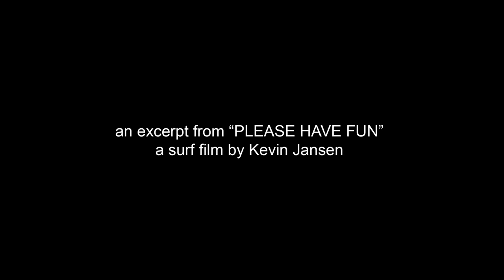Santa Cruz’s Darshan Gooch surfing twin fish | excerpt from "PLEASE HAVE FUN."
"PLEASE HAVE FUN.", a 60-minute surfing film by Kevin Jansen filmed in California. Full film on the NobodySurf app

📼 Darshan Gooch Part | PLEASE HAVE FUN.

- Surfer -
Darshan Gooch (@gooch_d)

- Produced by -
Robots From Outerspace (@robotsfrom)

- Supported by -
NobodySurf (@nobody_surf)

"Quand Vas Tu Rentrer" by Melody's Echo Chamber

- Year -
2019